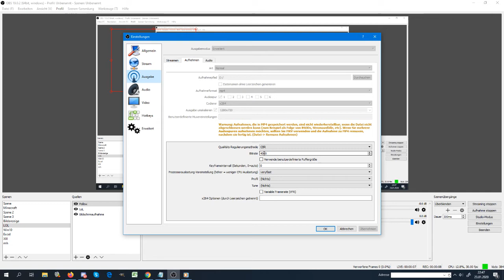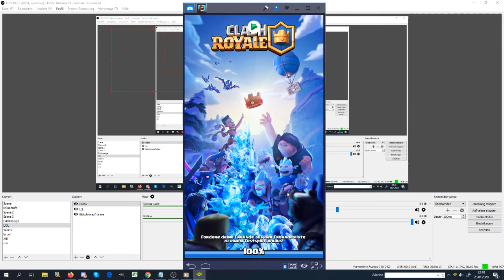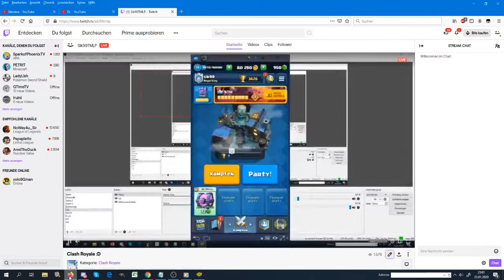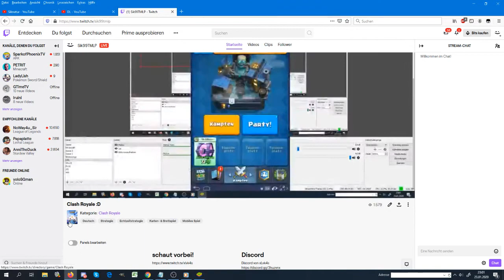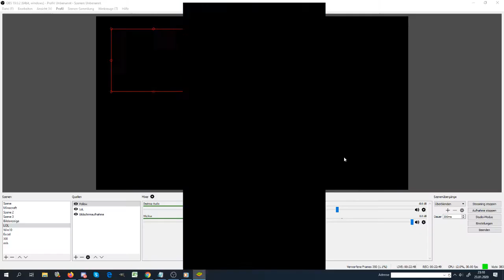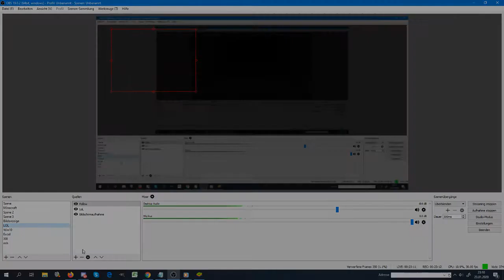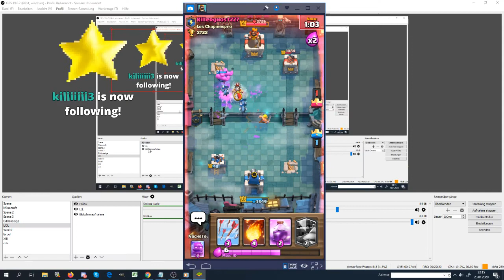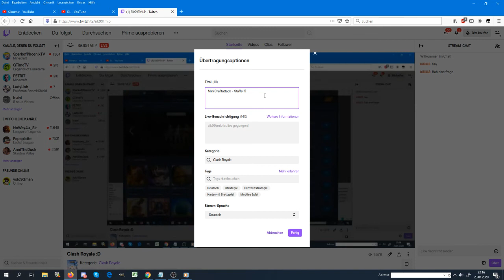Clash Royale Stream #25 vom 23.01.2020